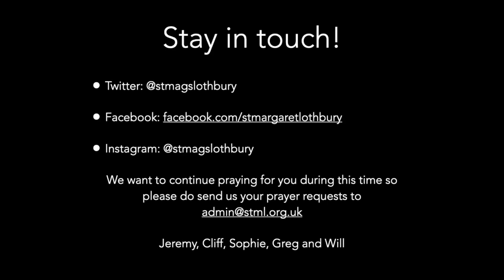St Margaret Lothbury and St Mary Woolnoth 24th June 2020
This week Jeremy Crossley preaches from 2 Corinthians 2.

Worship

Cornerstone by Hillsong Worship
Written by Edward Mote, Eric Liljero, Jonas Myrin, Reuben Morgan, William Batchelder Bradbury

Living Hope by Phil Wickham
Written by Brian Johnson, Phil Wickham
Simply Global Songs (Admin. by / Small Stone Media BV, Holland (Admin. in the UK/Eire by Song Solutions
Sing My Songs (Admin. by / Small Stone Media BV, Holland (Admin. in the UK/Eire by Song Solutions

Way Maker by Sinach
Written by Osinachi Kalu Okoro Egbu

Tremble by Mosaic MSC
Written by Andres Figueroa, Hank Bentley, Mariah McManus, Mia Fieldes
Bentley Street Songs   (Admin. by Essential Music Publishing LLC)
Mosaic LA Music   (Admin. by Essential Music Publishing LLC)
Mosaic MSC Music   (Admin. by Essential Music Publishing LLC)
Upside Down Under   (Admin. by Essential Music Publishing LLC)

Reckless Love by Cory Asbury
Written by Caleb Culver, Cory Asbury, Ran Jackson
Cory Asbury Publishing   (Admin. by Song Solutions)
Watershed Worship Publishing   (Admin. by Song Solutions)